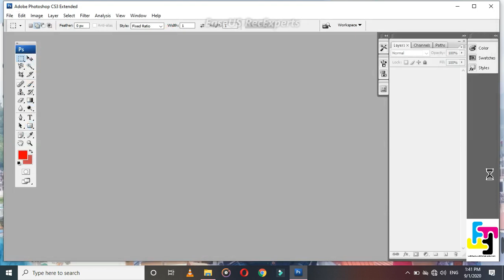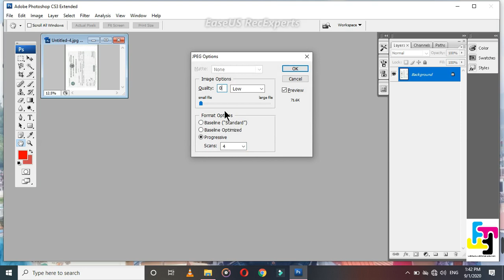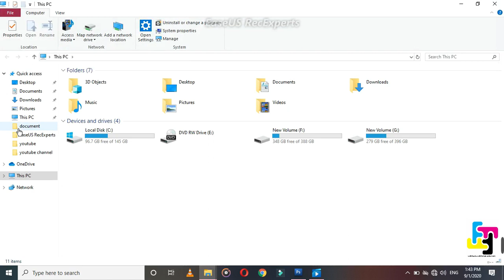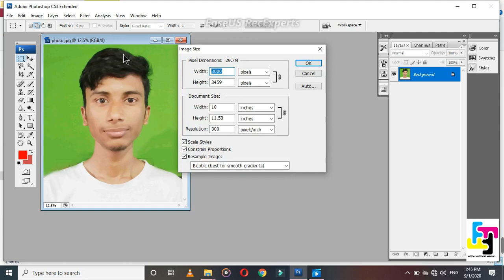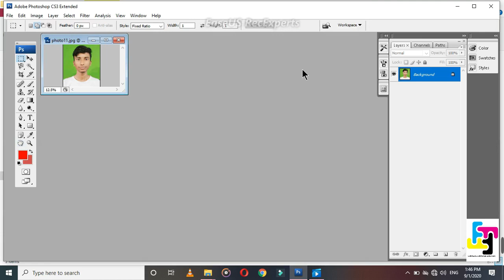How to minimize document size ? / with photoshop/on laptop/desktop/100% working Trick (In Nepali)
In this video you can look how to minimize your document/image/file/photo size into kb. In many situation our friends face this type problem specially submit online form.
How can minimize document size upto kb.